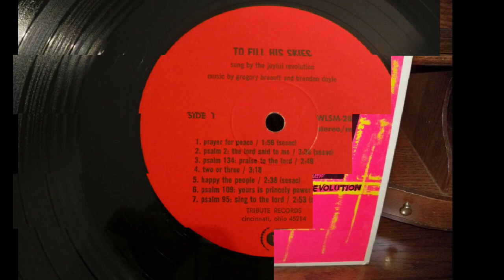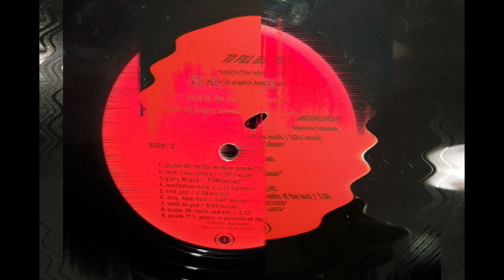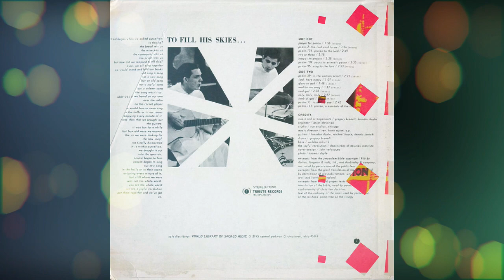Psalm 2: The Lord Said To Me by Gregory Breault & Brendan Doyle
From the 1968 album, To Fill HIs Skies, performed by the Joyful Revolution. Recorded at RCA Studios, Chicago, IL. Music composed by Breault & Doyle. The Joyful Revolution was comprised of The Dominicans of Aquinas Institute. The Jerusalem Bible and the Grail Translation of The Psalms were excerpted in these compositions.